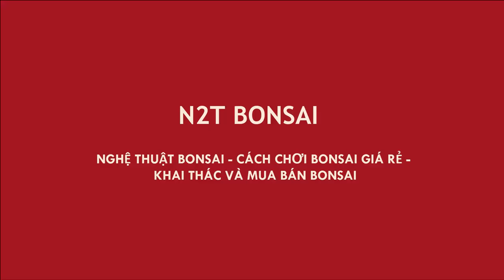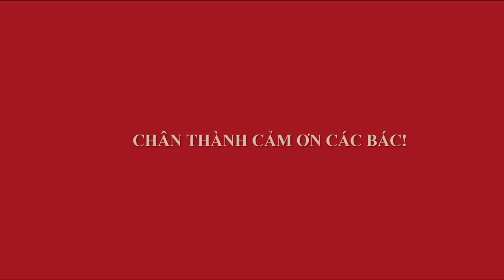TIẾP TỤC TỈA XONG ĐÔI DUỐI RẺ MUA CHỢ VẠN PHÚC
Duối bonsai mini